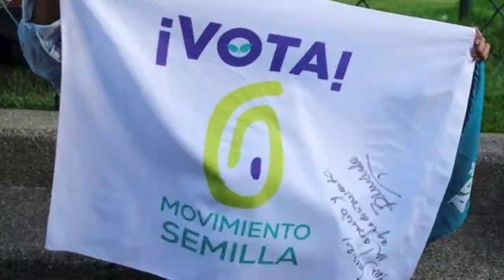"La elección en Guatemala fue un referéndum que perdió la vieja política"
El progresista Bernardo Arévalo de León ganó la presidencia de Guatemala con el 58% del total de votos, contra el 37% de su competidora Sandra Torres Casanova, ex primera dama. Sin embargo, para el analista político Edgar Ortiz Romero, la votación del 20 de agosto de 2023 “no fue simplemente una elección presidencial, fue un referéndum contra la vieja (clase) política”.
“Perdió la vieja política, (pese a que) excluyó a tres candidatos presidenciales de la oposición. Ese fue el plan de la coalición gobernante, excluir a los rivales para, según ellos, uno de los suyos ganase la elección. Bernardo es, en cierta forma, un accidente”, analizó el especialista en derecho constitucional y riesgo político guatemalteco.
La investidura de Arévalo de León está programada para el próximo 14 de enero de 2024, aunque el experto no descarta que la Fiscalía guatemalteca intente evitar su llegada a la silla presidencial.
En julio de 2023, el Ministerio Público, cuya cúpula está sancionada por EE. UU., acusó a Semilla de un supuesto caso de firmas falsas en 2018, durante la creación del partido.